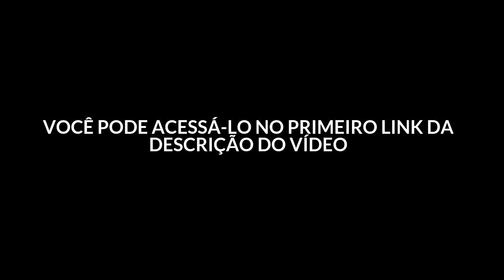FERRAMENTA DE REPROGRAMAÇÃO MENTAL (GARANTIDO) | CRIE A SUA PROSPERIDADE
» Conheça o Método mais fácil, prático e rápido para PROGRAMAR SUA MENTE PARA GANHAR DINHEIRO (confere se ainda está na promoção)